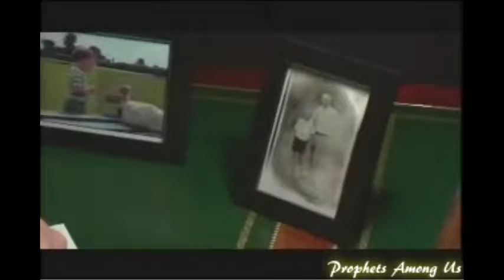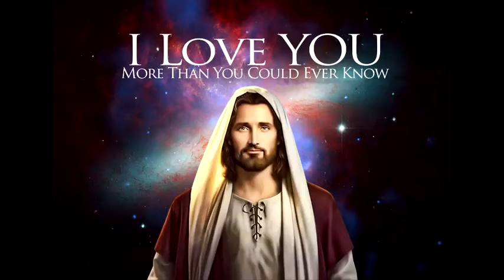The Race!! Christian Motivational Video!!